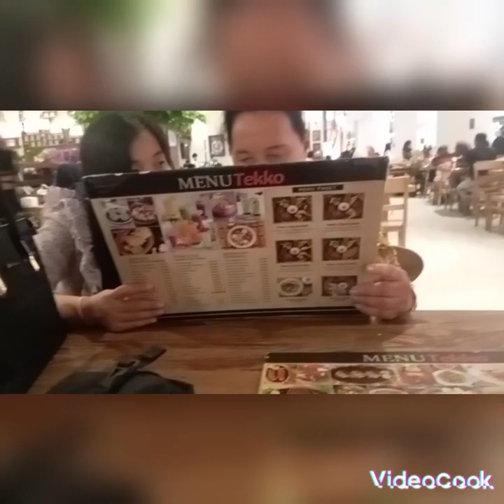kumpul-kumpul sambut Tahun Baru 2023